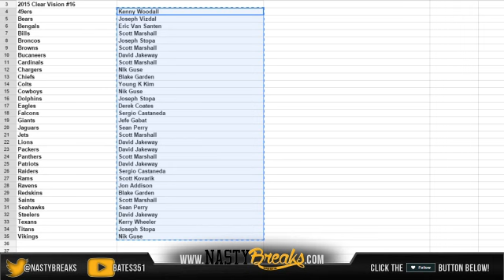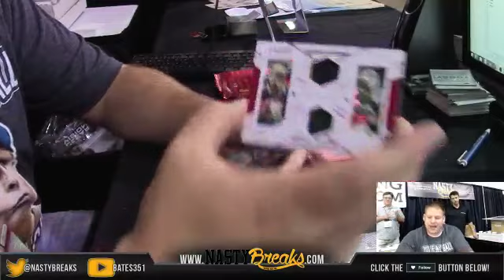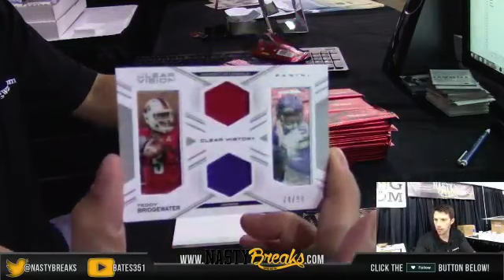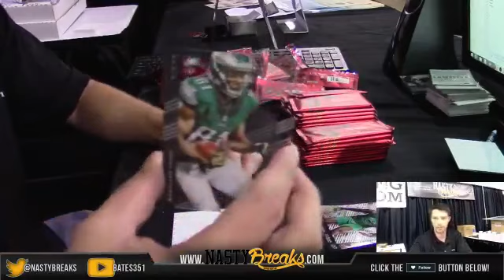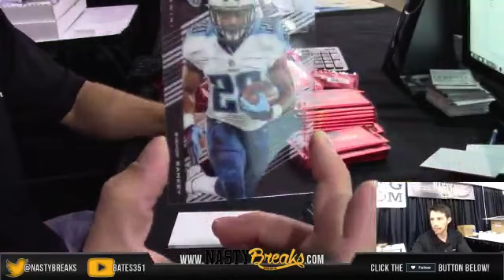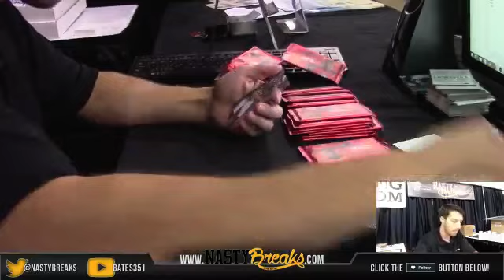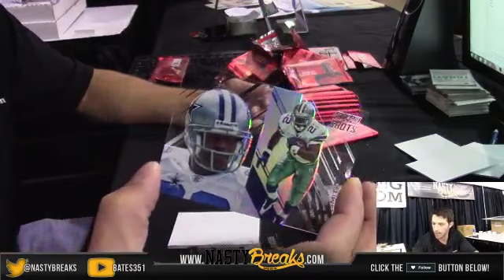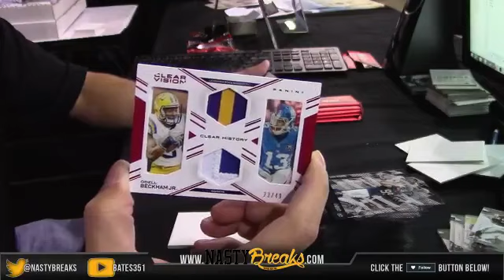2015 Clear Vision 9 Box Teams #16